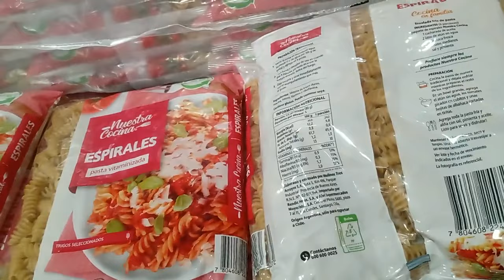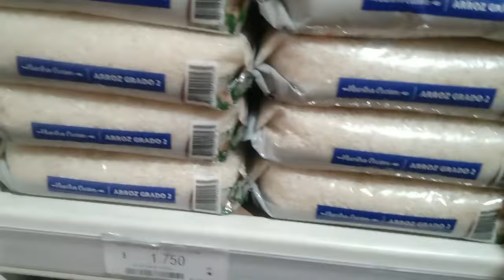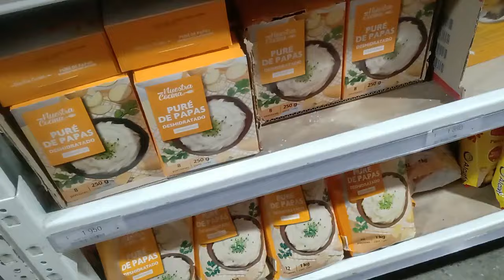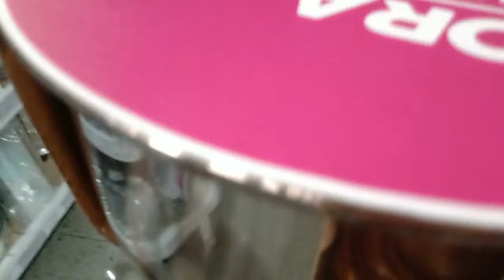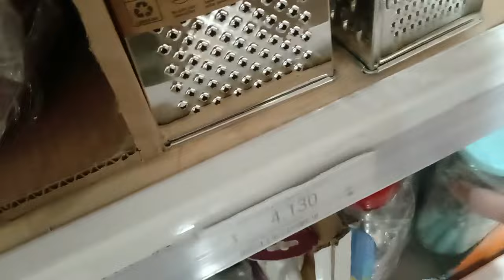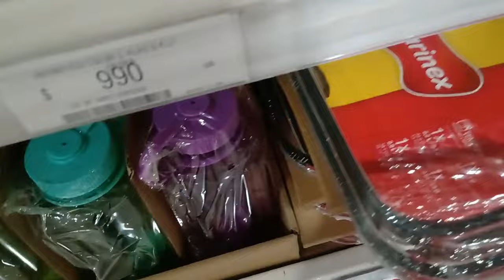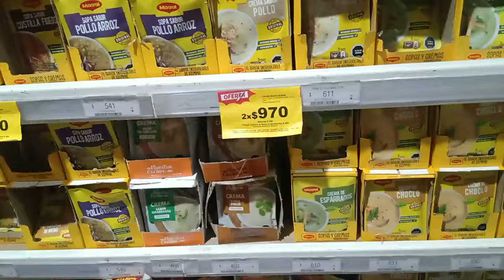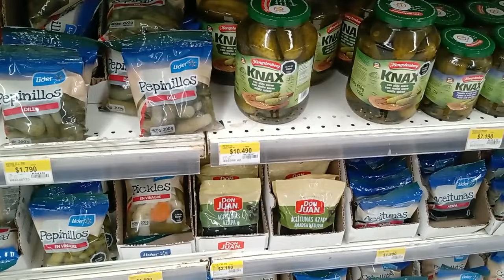🇨🇱SUPERMERCADO MAYORISTA 10 ES EL MÁS ECONÓMICO DE CHILE? / RICAS TORTAS EN LIDER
ANITA LIAK VLOGS